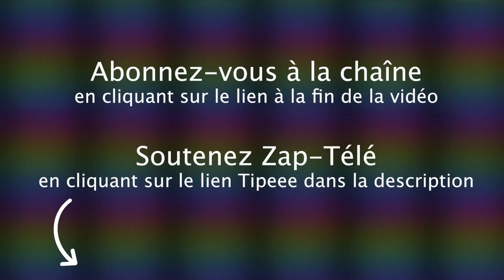[Zap Télé] F. Fillon ne s'interdit pas de vendre des rillettes sur la place rouge ! (04/05/23)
Un petit coup de pouce pour que la chaîne subsiste :
TIPEEE

Sécheresse et restrictions d'eau, Une procession pour le retour de la pluie, Un iceberg à la forme très suggestive, Les pires ennemis du couple, La petite phrase de François Fillon, Du rififi pour Lionel Messi au PSG...

Voici le Zap Télé du 4 mai 2023 partie 1 !